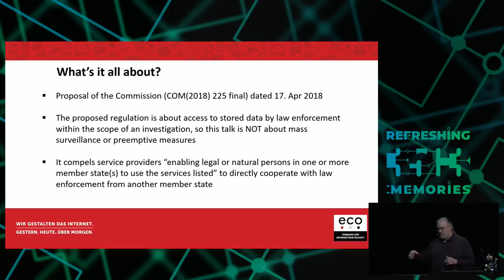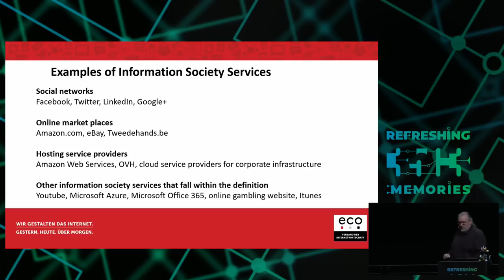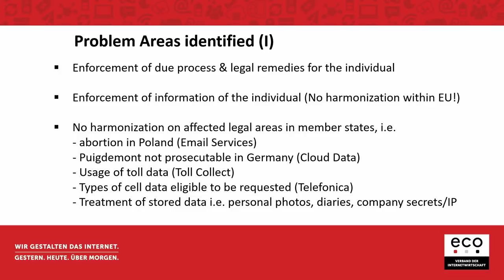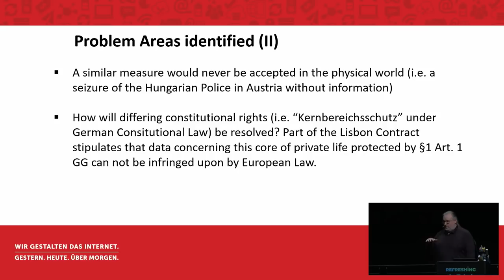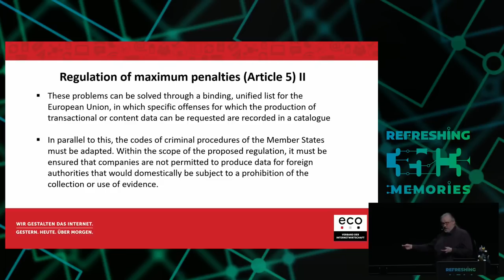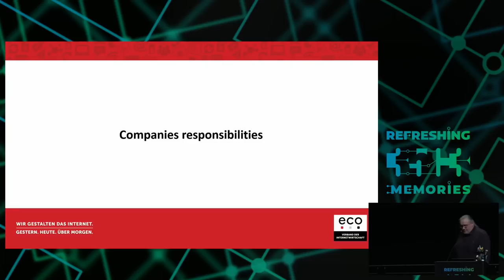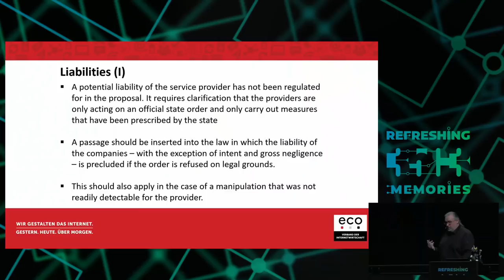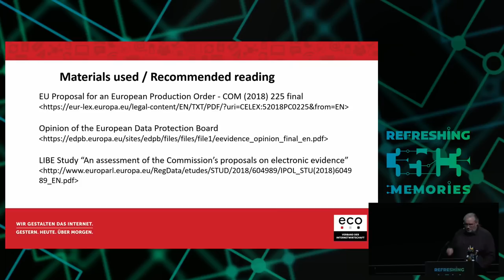35C3 - Electronic Evicence in Criminal Matters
An introduction and critique of the EC proposal for a regulation

The lecture will give an introduction into the "EC Proposal for a Regulation on European Production and Preservation Orders for Electronic Evidence in Criminal Matters (COM (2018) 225 final)" and .
the impact to civil liberties of the users as well as the challenges for service providers of the diverse range of services covered by the proposal.
Urgent action is required now by diverse groups to fight the existing proposal and prevent it from becoming binding law throughout the EU..

Klaus Landefeld